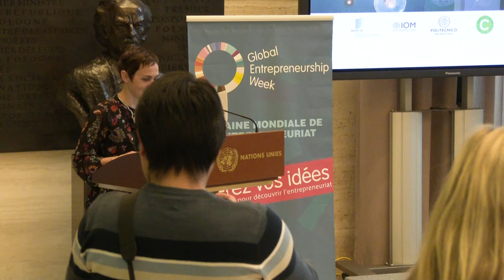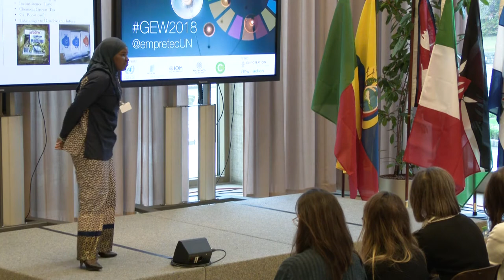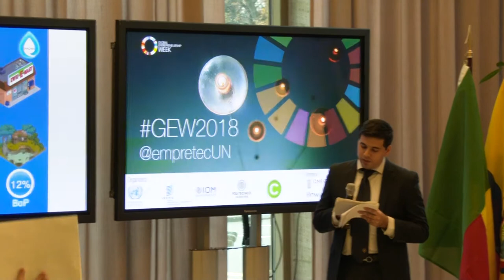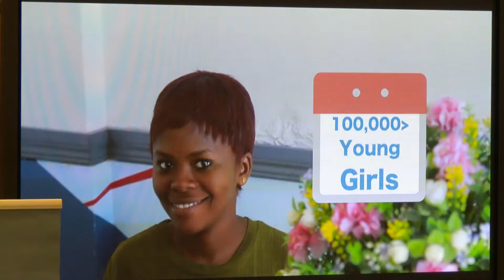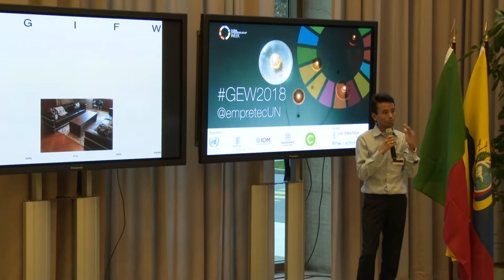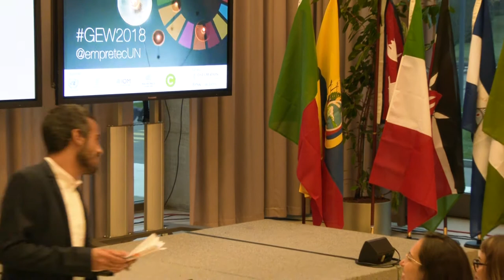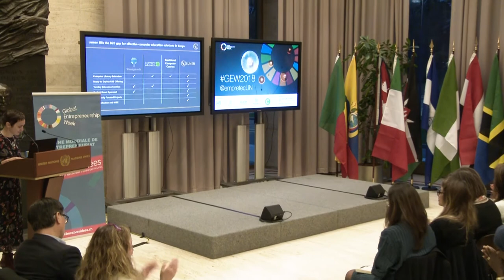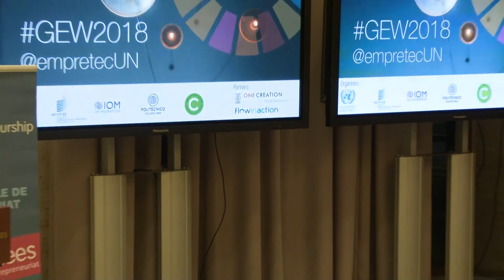Start-up and Scale-up for SDGs Pitching Event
We are live from the Palais des Nations, Geneva. Watch 12 young entrepreneurs pitch their start- and scale-up SDG business ideas for the chance to win $15,000.

Organizers:
IOM - UN Migration
WIPO
Politecnico di Milano
Capacity Zurich
Empretec Worldwide

Partners
One Creation
Flow In Action